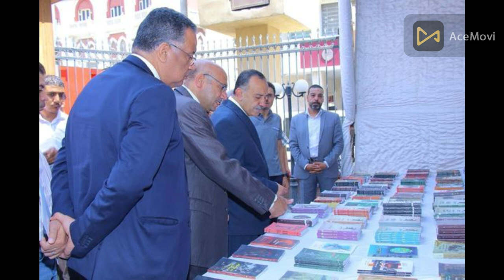اغنية مؤتمر اقليم وسط الصعيد الثقافي رقم 22 لسنة 2024 كلمات الشاعر محمد عبد القوي حسن